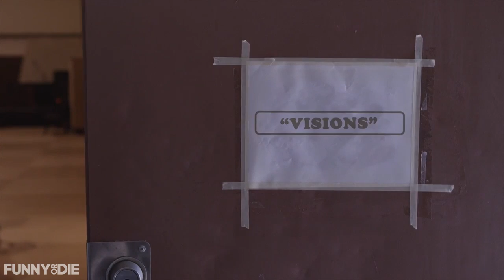The Program Part 1: Visions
Meet the LA members of "The Program" as they work their way through the 12 steps of Business Debtor's Anonymous beginning with their visions.